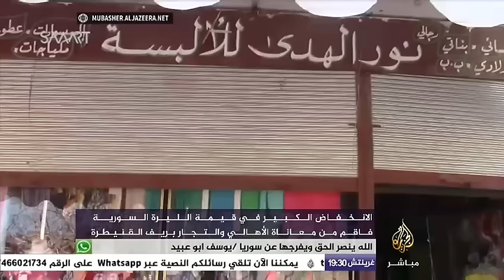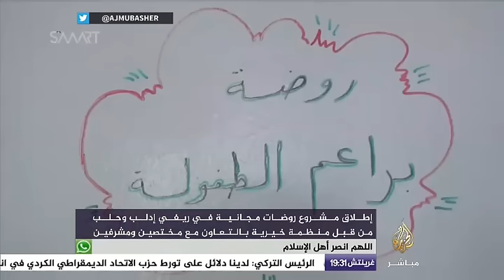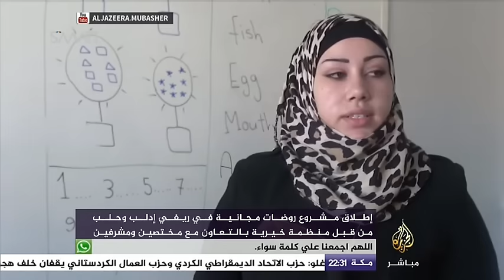نافذة تفاعلية..قصف يستهدف كوادر الدفاع المدني بمدينة دوما